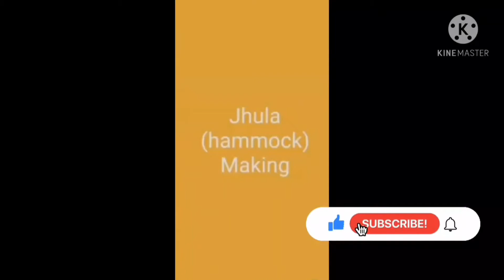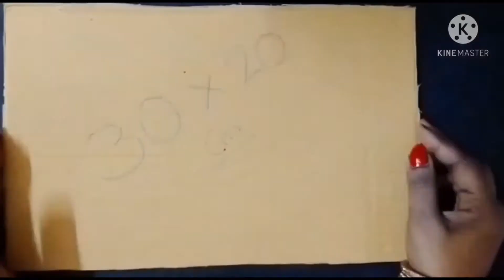// Cotton Teddy Family in Jhula (Hammock) // Craft Ideas for International Family Day👨‍👩‍👧‍👦 //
Stellar Wind
Dance and Electronic
Bright
Unicorn Heads
7:08